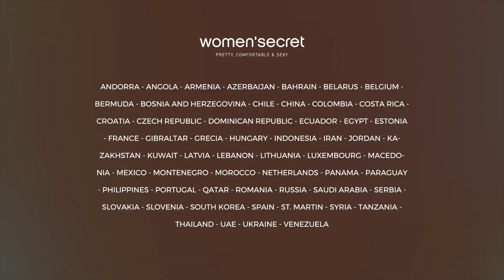4 THE FIRST SWIM OF THE YEAR amb musica i logos